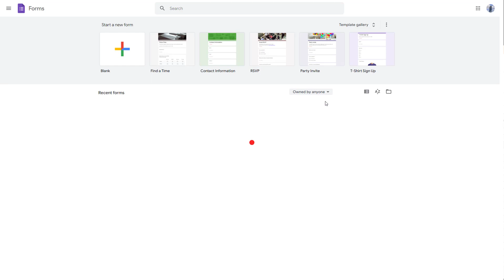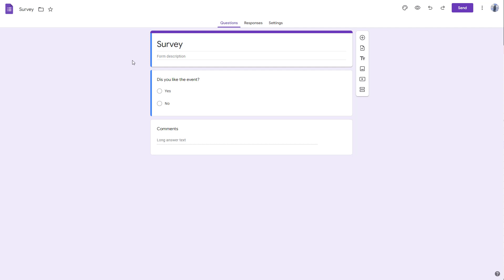Google Forms Tutorial - Lesson 42 - View and Search Options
In this tutorial, we will be discussing about View and Search Options in Google Forms

Learn the basics of using Google Forms including how to take surveys, conduct quiz and manage collected data.

This lesson has been made using Google Forms using Chrome Browser but is applicable for use in other supported web browsers as well.

If you like this video, here's our entire playlist of Google Forms tutorials: